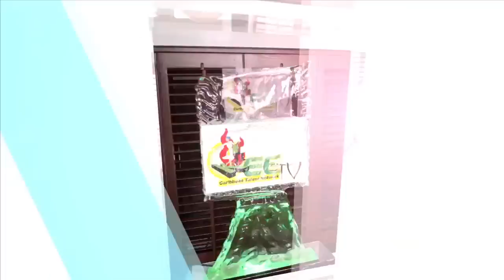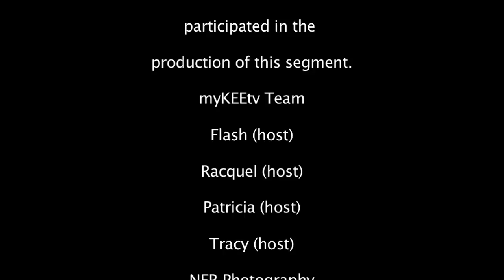the Entertainment beat(October) on myKEEtv Caribbean Talent Network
Monthly Caribbean entertainment program produced by myKEEtv.com, California based Caribbean Talent Network. Get the 411 on Caribbean entertainment from the entertainment capital of the world. In this episode: Entertainment news, this month's Karibbean Star on the Rise (Miami Carnival special), your top five Caribbean songs plus our music video of the month. myKEEtv.com ~ Your Caribbean Talent Network.